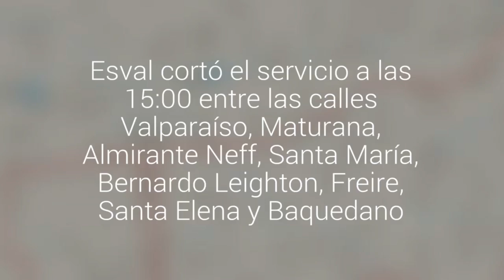¿Está sin agua en Villa Alemana? Paciencia, el suministro volverá a las 3 de la madrugada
Esval cortó el servicio a las 15:00 entre las calles Valparaíso, Maturana, Almirante Neff, Santa María, Bernardo Leighton, Freire, Santa Elena y Baquedano. Todo corresponde a un proceso de mejoras en las redes.